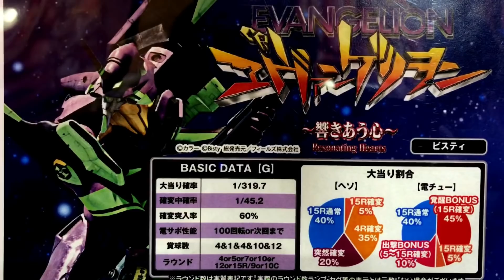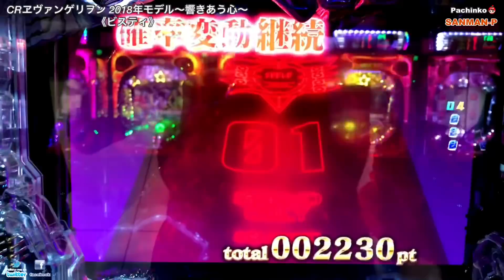【CRヱヴァンゲリヲン 2018年モデル】リーチ大当たり演出② 激熱！次回予告 背景レイ シンジ台詞レインボープレミア